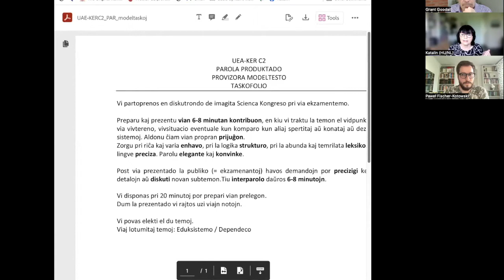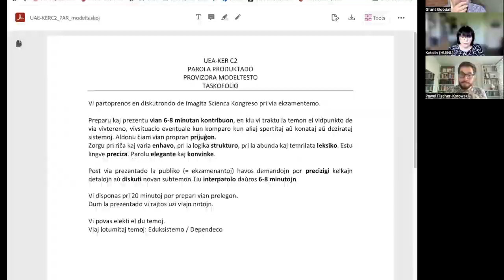C2 Parola provekzameno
Antaŭkomisiona parto
Edukcele registrita la 21an de majo 2022
Ekzamena kobajo: Paweł  Fischer-Kotowski
Ekzamenas: Grant Goodall kaj Katalin Kovast